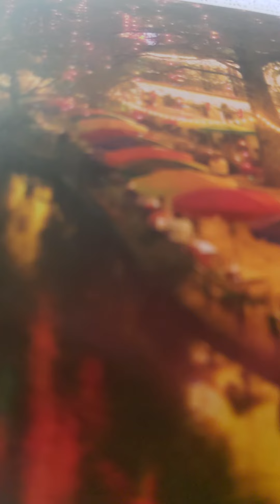2 kings 10:18-31 nkjv